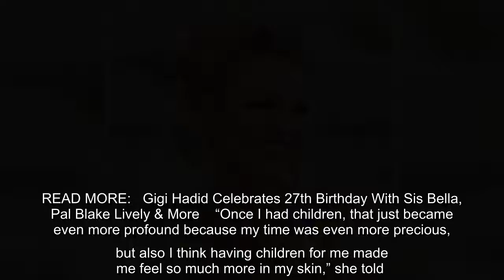Blake Lively is living her best life as a mom. Lively shares three children - James Reynolds, 7, Ine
Blake Lively is living her best life as a mom. Lively shares three children - James Reynolds, 7, Inez Reynolds, 5, and Betty Reynolds, 2 - with husband Ryan Reynolds. Natural aging can be tough on some people. Lively, 34, is still plagued by insecurities, like most everyone, but is really hitting her stride in…